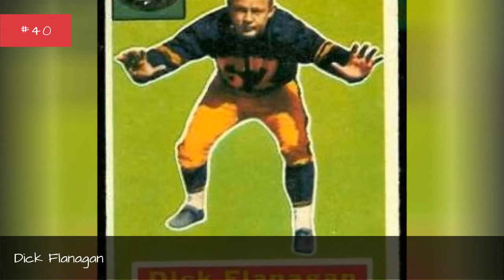The Best Detroit Lions Linebackers Of All Time 💟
Big fan of Detroit football? Then check out this list of Detroit Lions linebackers with photos and seasons as starters.It includes every starting linebacker from throughout Detroit Lions history, including current linebackers and past ones. An important part of the Detroit defense, the LB position includes middle or inside linebackers and outside (strong side or weakside) linebackers. Featuring some of thegreatest NFL linebackers of all time,the best LionsLBs include DeAndre Levy, Stephen Boyd, George Jamison, and Dennis Gibson.In the 2017-18 NFL season, the current Detroit Lions starting LBs and backup LBs are Brandon Chubb, Jarrad Davis, Steve Longa, and Jalen Reeves-Maybin.Who are the best linebackers in Detroit Lions history? Here is every player who has ever held the position of Detroit Lionsstarting linebacker.Photo: Detroit Lions/Instagram...more
0:00 - Intro
0:00:08 - Teddy Lehman
0:00:18 - Mike Johnson
0:00:30 - Sonny Gandee
0:00:41 - Victor Jones
0:00:55 - Paul Worrilow
0:01:07 - Shelton Robinson
0:01:19 - Dennis Gaubatz
0:01:31 - Jack Lininger
0:01:41 - Josh Bynes
0:01:53 - Bill Schroll
0:02:03 - Dick Flanagan
0:02:15 - Donte Curry
0:02:26 - Bob Long
0:02:38 - Antonio London
0:02:50 - Wally Hilgenberg
0:03:02 - Pepper Johnson
0:03:13 - James Harrell
0:03:28 - Barrett Green
0:03:41 - Max Messner
0:03:51 - LaVern Torgeson
0:04:06 - Roger Zatkoff
0:04:18 - Julian Peterson
0:04:30 - Ernie Clark
0:04:45 - Jim Laslavic
0:05:02 - Stan White
0:05:15 - Pat Swilling
0:05:27 - Kyle Van Noy
0:05:37 - Tracy Hayworth
0:05:53 - Ashlee Palmer
0:06:08 - Boss Bailey
0:06:24 - Jimmy Williams
0:06:45 - Chris Claiborne
0:07:00 - Ernie Sims
0:07:15 - Jarrad Davis
0:07:27 - Dennis Gibson
0:07:47 - Reggie Brown
0:07:59 - George Jamison
0:08:18 - Tracy Scroggins
0:08:30 - Ken Fantetti
0:08:50 - Ed O'Neil
0:09:07 - Charlie Weaver
0:09:28 - Paul Naumoff
0:09:58 - Tahir Whitehead
0:10:14 - Mike Cofer
0:10:35 - Wayne Walker
0:11:06 - Stephen Tulloch
0:11:21 - DeAndre Levy
0:11:40 - Stephen Boyd
0:11:58 - Joe Schmidt
0:12:26 - Chris Spielman